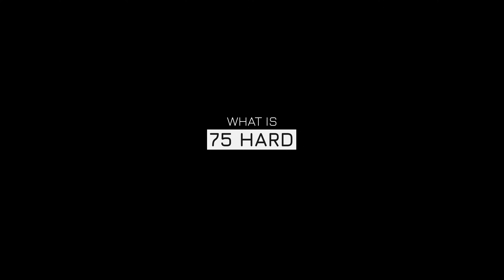Is 75 HARD Worth It? | My 75 Hard Experience | 75 Hard Tips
Recently I finished the 75 Hard program and it changed my life for the better. I wanted to share my experience and hope to encourage others to take on the program themselves!